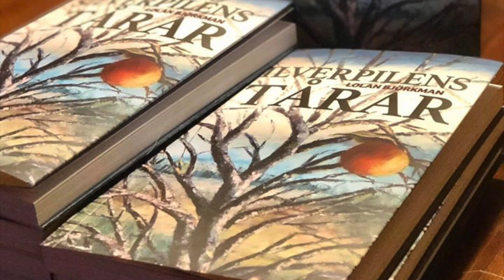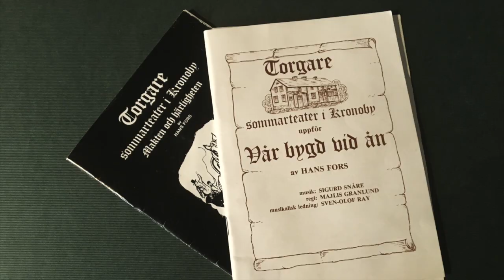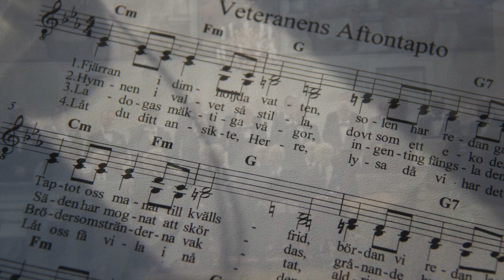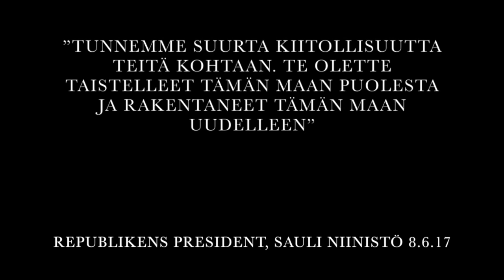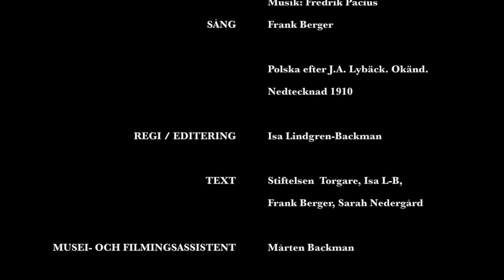Torgare idag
Digital guidning över Torgare museiområde. Del 9: Torgare idag.

Svenska undertexter finns, klicka bara på CC i nedre högra hörnet eller de tre punkterna uppe i högra hörnet och aktivera textningen.

Regi och editering: Isa Lindgren-Backman
Kamera: Frank Berger, Isa Lindgren-Backman.
Övrig musik: Kärleksstigen ur Mitt Hjärtas Hem (Sonja Biskop), Suomis sång (Fredrik Pacius), Polska efter J.A. Lybäck från Kronoby (trad, upphovsman okänd, nedtecknad 1910), Den första stjernan (Eva-Lott Björklund, Fredrika Juvelius).
Producent: Sarah Nedergård

Medverkande: Petra Rauhala, Lydia Backman, Sarah Nedergård, Eva-Lott Björklund, Edith Ågren, Kristian Snellman, Petra Rauhala, Mårten Backman, Bertel Riska, Bengt Lybäck, Märta Lybäck, Nina-Marie Vigård, Barbro Berglund, Lillmor Berglund-Koivusalo, Stig Finnholm, Maria Finnholm, Sofie Lybäck, Kristina Slotte, Peter Bäck, Harriet Bäck.
Berättarröster: Sarah Nedergård, Frank Berger, Isa Lindgren-Backman, Kristian Snellman, Edith Ågren, Petra Rauhala, Lydia Backman.
Drönarfilm: Thomas Björklund (bearb. Monica Sandström/Bildström)
Kostym: Nina-Marie Vigård
Musei- och filmningsassistent: Mårten Backman

Tack till
Stiftelsen Torgare r.s. för gästvänlighet och tillgång till museisamlingarna.
Kronoby Kommuns invånare och Torgares grannar
Svenska Kulturfonden
Konstsamfundet

Källor
Stiftelsen Torgares guidematerial
Muntliga berättelser av Kronobybor